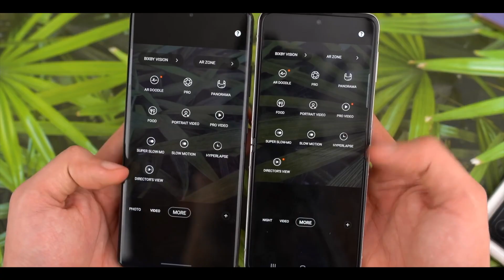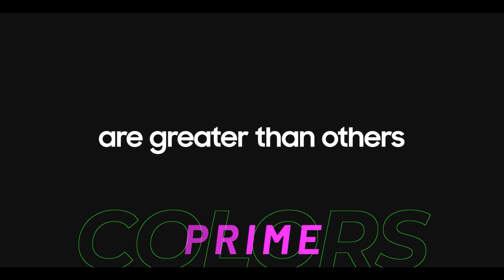Galaxy Z Fold 4 and Z Flip 4 5G - Azone